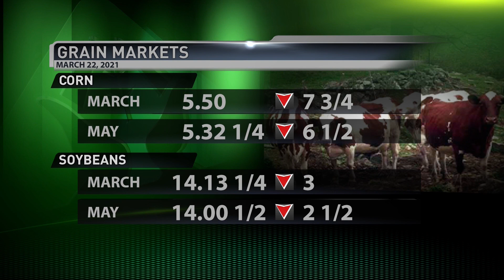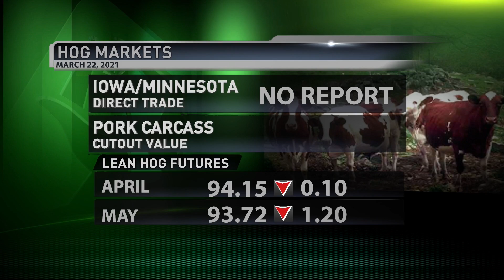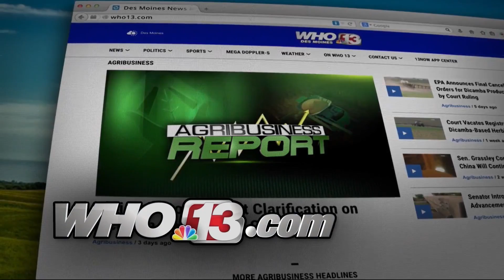Congress Expands Options for US Farm Workers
Hello Iowa!